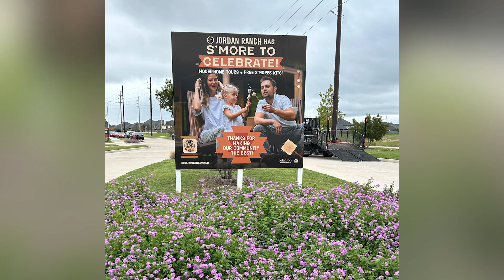Jordan Ranch | Voted Best of the Best 2024 | Katy | Fulshear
If this is your first time to this channel and you want to know more about life in Katy and Fulshear, then SUBSCRIBE ⚫ and tap the bell 🛎 for notifications so you can be the first to know about the current market in Katy and Fulshear. 😁

Check out what life is like for me and my grandson here in Jordan Ranch! We love walking to school and watching the sunrise over the lake. The ducks, bunnies, blue herons, turtles, are always a hit! And he LOVES floating the Lazy River! I am not surprised at all that Jordan Ranch was voted Best of the Best Community 2024 by the Houston Chronicle. We love it here!

Thinking of moving to Katy or Fulshear and want a Brand New Home?

CB&A, Realtors Katy
License #771499